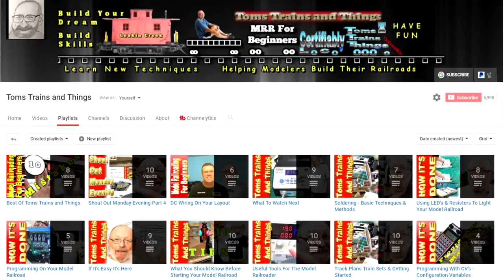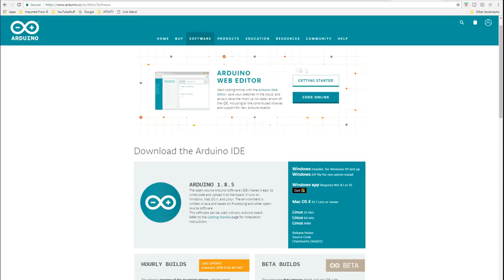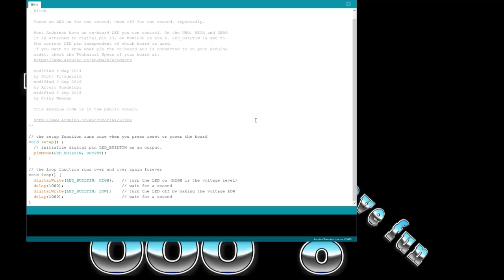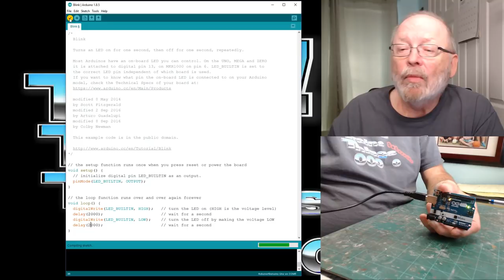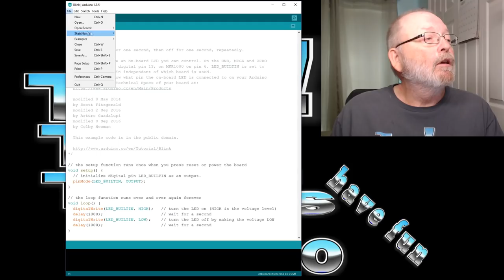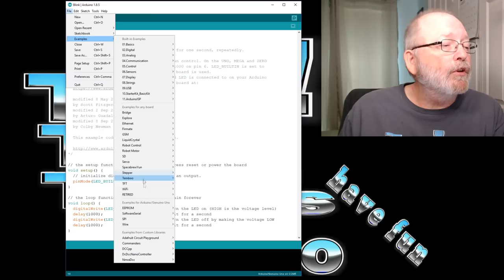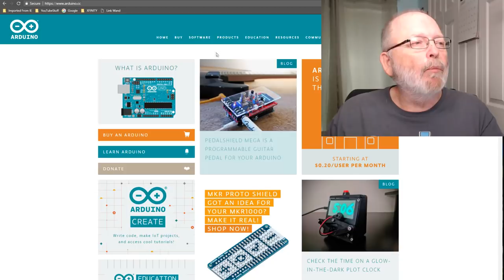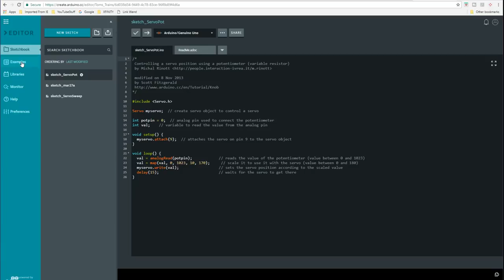Introduction To Arduino Made Easy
Arduino Made Easy is for those modelers that are not comfortable with computer programming or basic electronics. Arduino was created as a teaching tool for students to learn programming and electronics all in one step. Even though it is easy to understand for some modelers, there are those that have issues with converting the example sketches into usable projects of their own. When I was first introduced to Arduino several years ago, I had the same problem.

There are thousands of videos on YouTube about Arduino, showing the viewer how the example sketches work, or how they modified a sketch to make their own project. The only problem with those videos; No one explains how they did what they did, or why they chose the path they did. There are others that state that their code will be in the description or give an invalid link to their code and worse yet, put no reference to anything in the description.

There is nothing more frustrating for someone wanting to learn how to do a certain task, only to find a video with nothing more than a set of hands plugging jumpers in boards and showing the end result of LED's lighting up or a few servos moving with no explanation of what they used or the code to make what they were showing do what it did. What's the value in that? What do we learn from that?

Arduino Made Easy is my attempt to show those that want to learn about the platform in the easiest way with everything explained, and all resources revealed. That's why Arduino was made, and why it's open source!